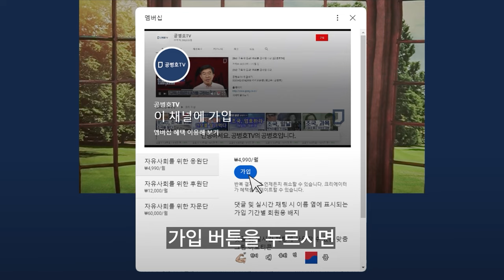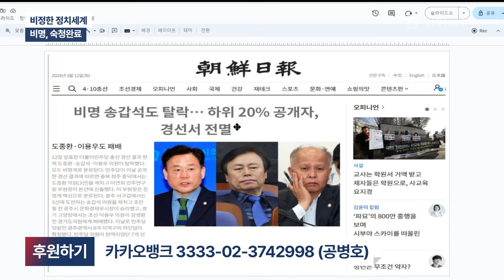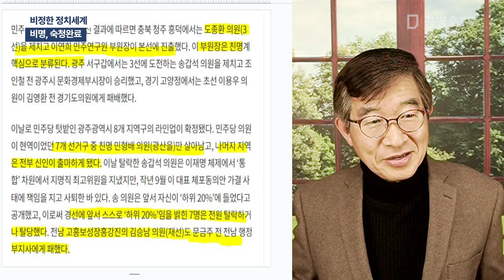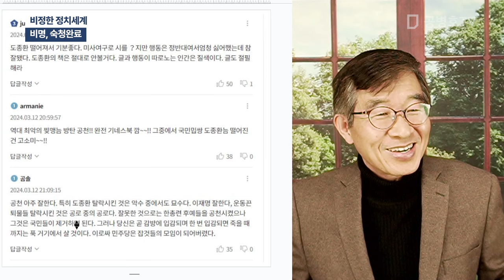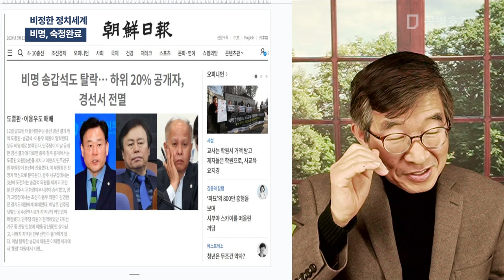비정한 정치세계 / 비명, 숙청완료 [공병호TV]